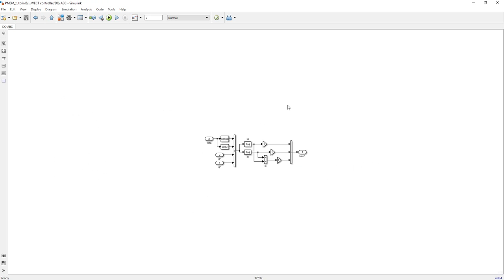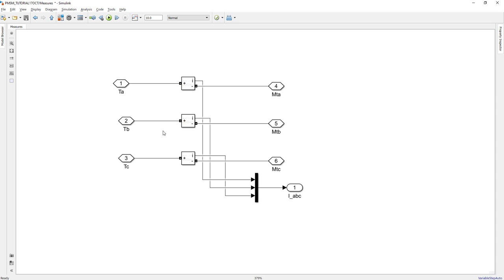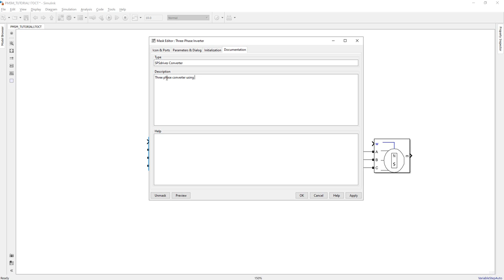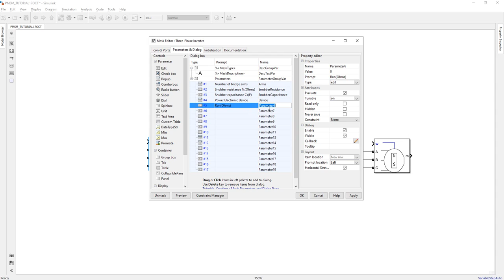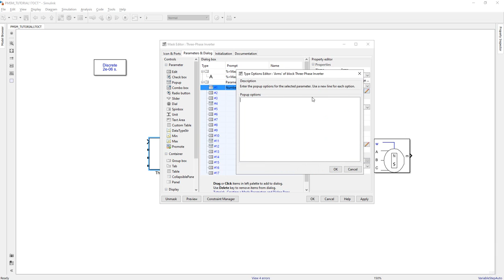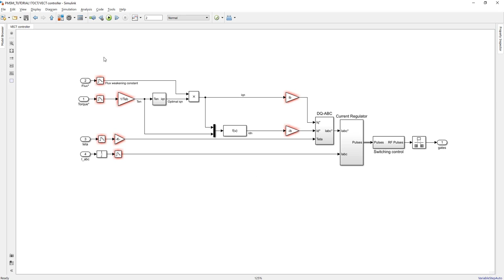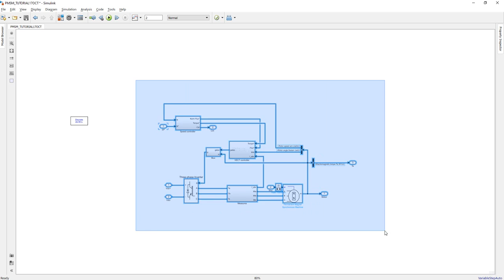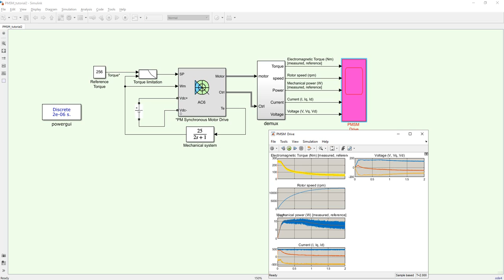100kW PMSM drives Matlab Simulink project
This simulation shows Vector Control for an interior Permanent Magnet Synchronous Motor (PMSM) during torque regulation.

The PM Synchronous Motor Drive is composed of four main parts: The electrical motor, the Three-phase Inverter, the VECT controller and the Speed Controller.
The electrical motor is a 288 Vdc, 100 kW PMSM. This motor has 8 poles and the magnets are buried (salient rotor's type).
The Three-phase Inverter is a voltage source inverter, controlled by PWM. This block is built using the Universal Bridge Block.

The VECT controller block computes the three reference motor line currents corresponding to the flux and torque references and then generates a corresponding PWM using a three-phase current regulator. When the nominal flux is required, optimal control is used in order to minimise the line current amplitude for the required torque. When a flux weakening is needed, the amplitude and the phase of the current are changed to extend the torque-speed operating range.

The Speed Controller is used in torque regulation mode. The normalized flux value is computed with the speed of the machine in order to perform a flux weakening control.

The Torque limitation block is used to prevent the limitation due to the torque-speed characteristic of this motor for a 288 Vdc source. When the internal machine's voltage reaches the inverter voltage (because the desired torque is too high for the motor's speed), the inverter becomes in saturation mode (the desired current cannot flow anymore into the motor). After this point, there will be a loss of current tracking which will decrease the motor current. This block is used to reduce the reference torque as a function of the motor's speed and the torque-speed characteristic in order to never operate in inverter saturation mode.

Motor torque, speed, power, currents and voltage signals are available at the output of the block.
Thanks!

Getting new update on tutorials:
Playlist EVs and Motor Drive: